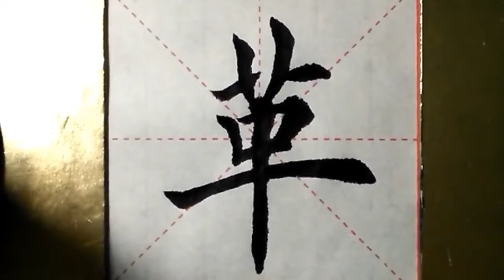ASMR 书法欣赏，楷书2500字#革/書道書法/서예/calligraphy/الخط العربي/каллиграфия /Caligrafia/Calligraphie/Kaligrapya